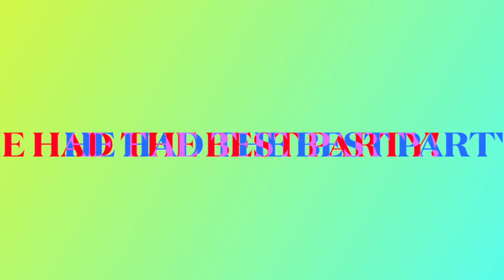KAIDEN 8th Birthday Party!!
In Today's Video we are celebrating Kaiden's 8th Birthday!! We are going to Urban air to celebrate with Tons of his schoolmates!
The Davis Fam!